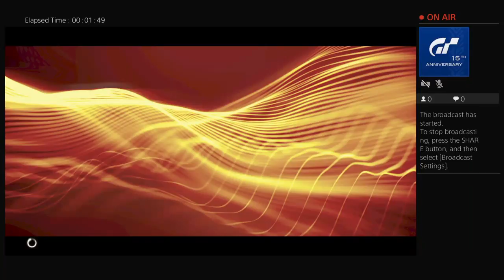Nathan Moore Plays Dirt 4 Part 1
Please Don't Leave Any Mean comments